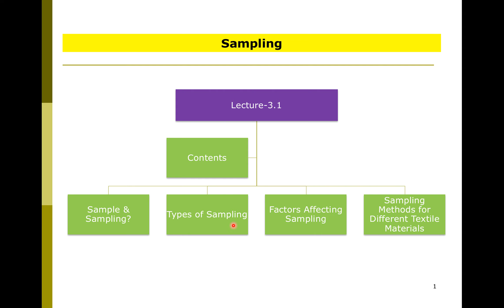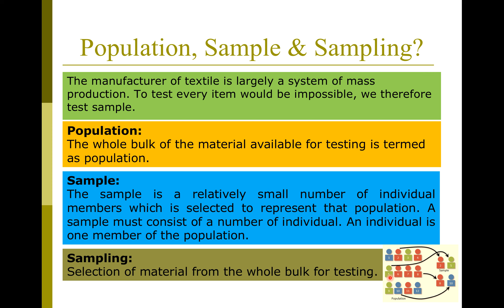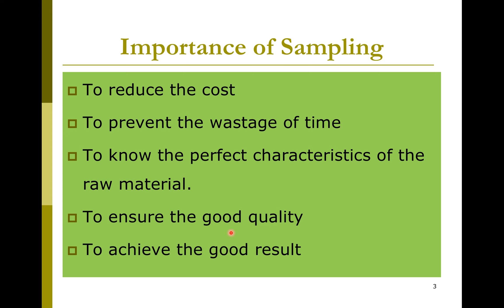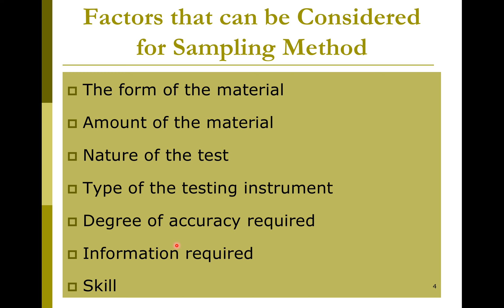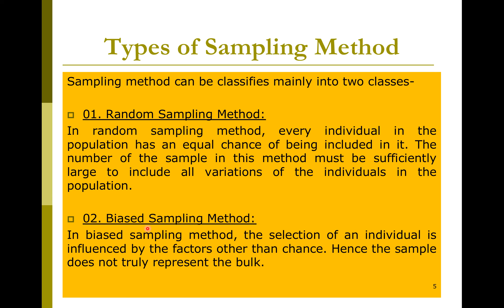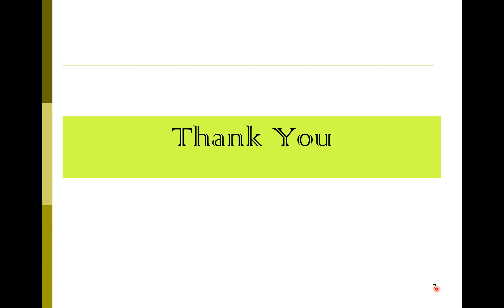Textile Testing & Quality Control-1: Sampling (First Lecture)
Contents: Sample & Sampling, Types of Sampling, Factors Affecting Sampling Method